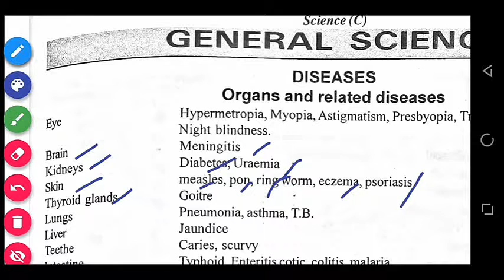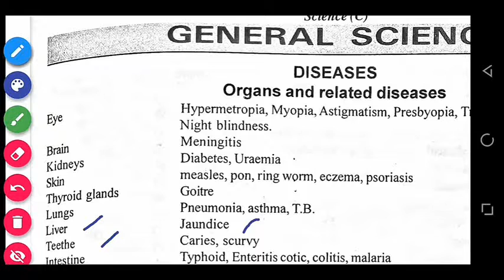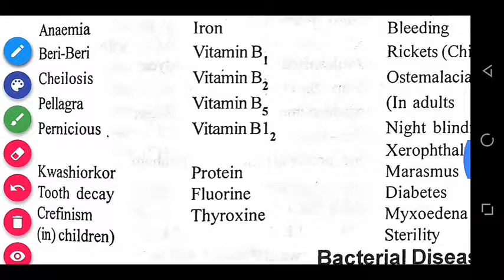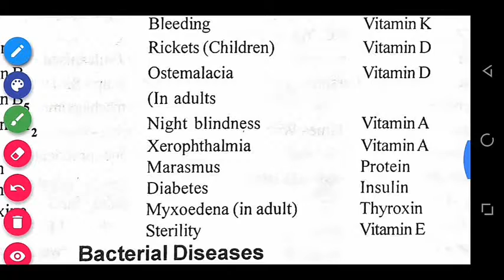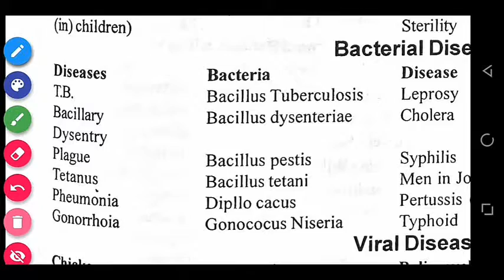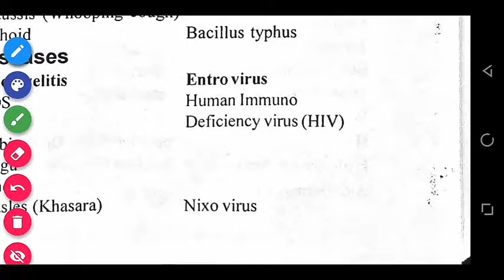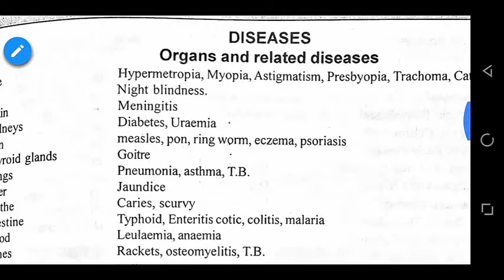NAVY || AIRFORCE || CISF || & OTHER GOVT. JOBS •• GENERAL SCIENCE (GS) •• || DISEASE QUESTIONS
This is the video of disease name with bacteria name and due to which these disease occurs.